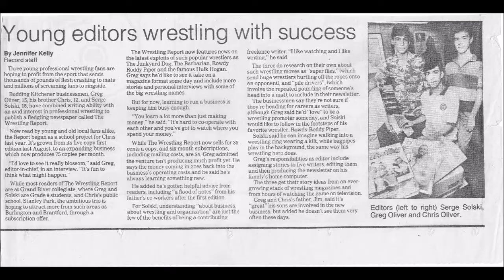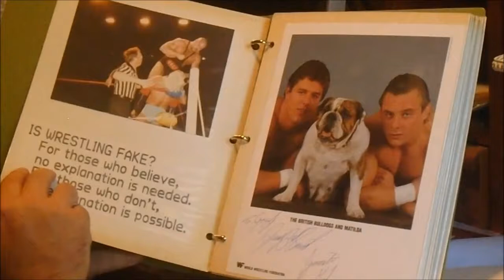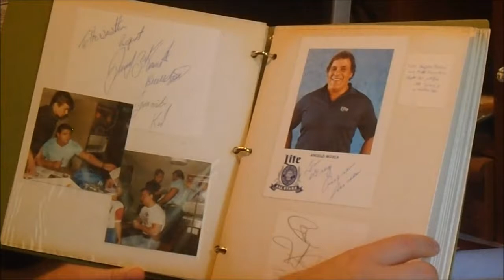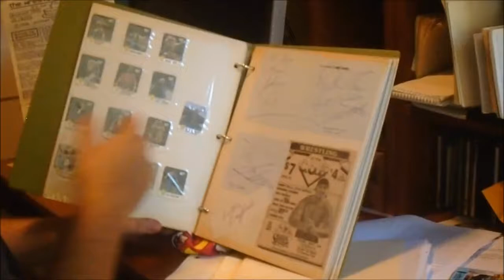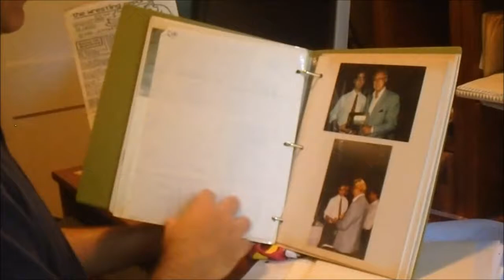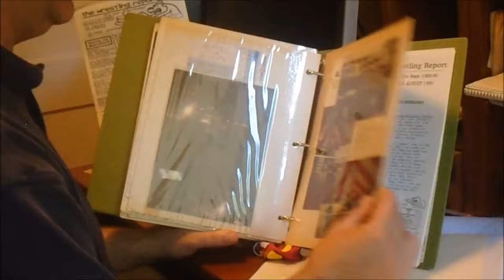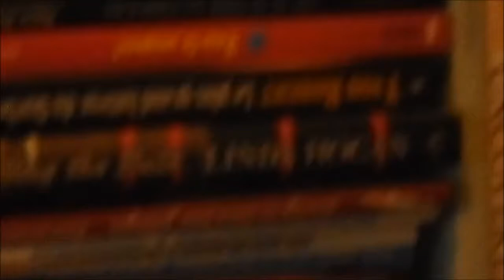The Canadian Wrestling Report Documentary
From August 1985 to August 1990, Greg Oliver ran the Canadian Wrestling Report newsletter. The teenager, based out of Kitchener, Ontario, sent the newsletter out across the globe to subscribers of all walks of life. Oliver later went on to co-found the SLAM! Wrestling website, and write numerous books about professional wrestling. In the summer of 2016, Greg's son, Quinn Oliver, turned the camera on his father for a short documentary about the Canadian Wrestling Report. Learn more about Greg's books -- and Quinn's book at oliverbooks.ca